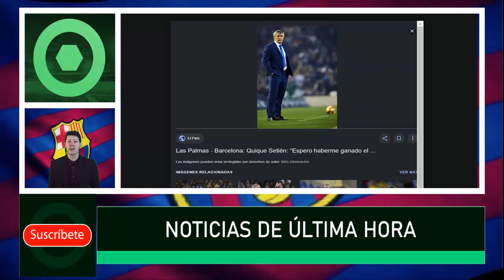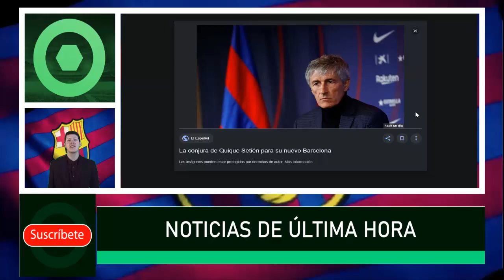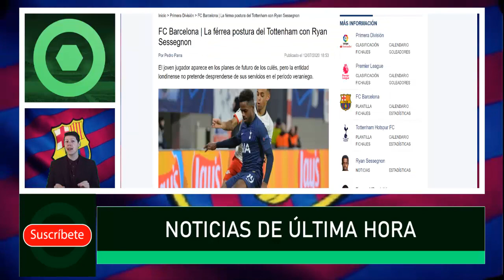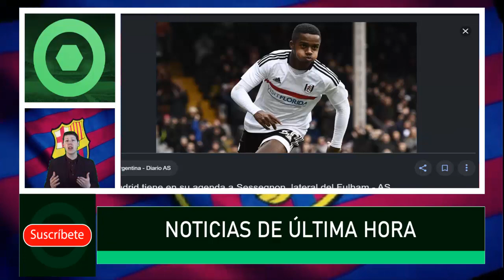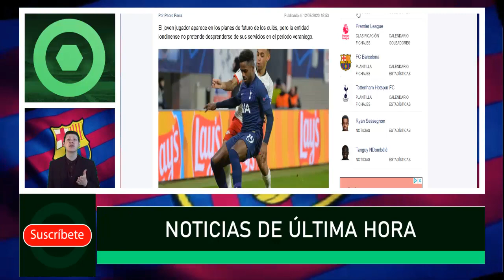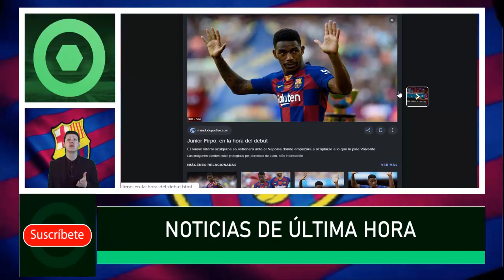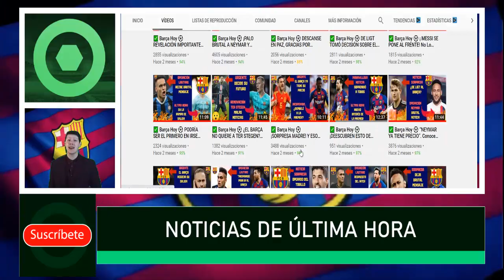✅ BARÇA HOY ⚽ BARTOMEU ACLARA EL FUTURO DE MESSI. NO LO CREERÁS...🔥 13 DE JULIO 2020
Fuentes:
fcbarcelonanoticias
besoccer
fichajes com
fichajes net
goal